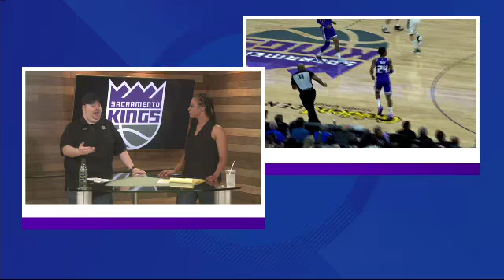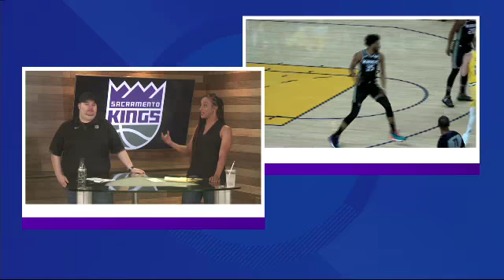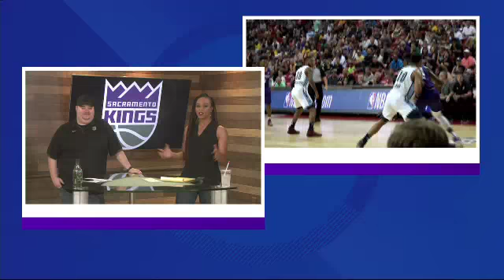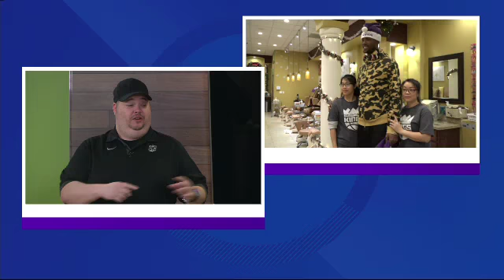How bright of a future do the Sacramento Kings have? | Kings Talk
This offseason the Sacramento Kings will have some difficult decisions to make. From going after free agents to resigning key players, the Kings will enter the summer with the goal of making the playoffs next season.